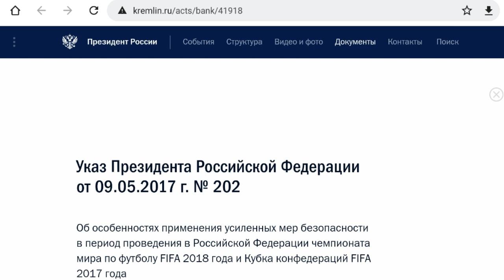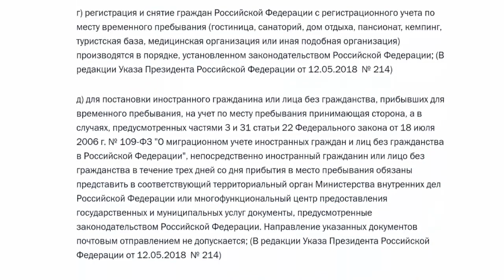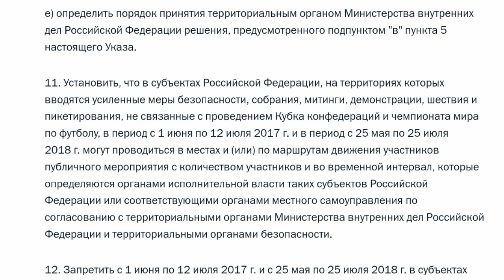FIFA 2018 и указ 202, случайность или грамотное планирование? Размышление о "тишине"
Указ Президента Российской Федерации от 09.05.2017 г. № 202